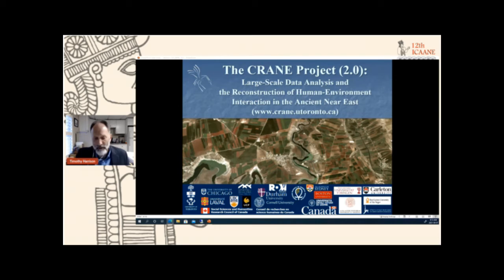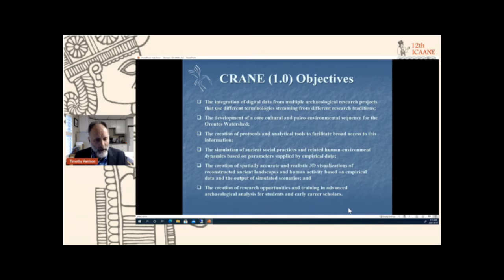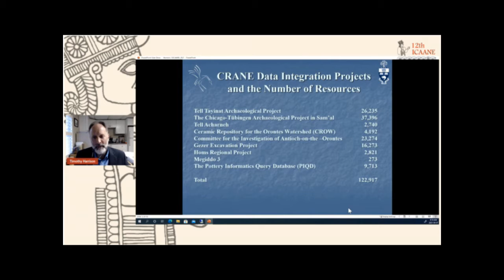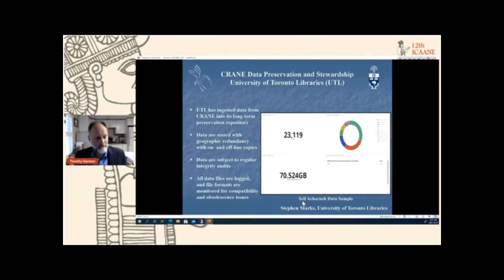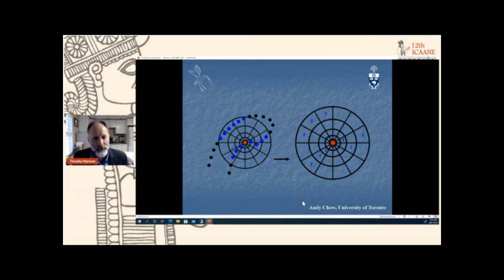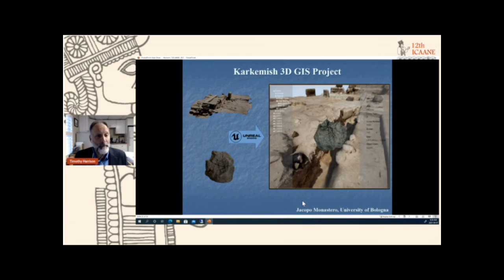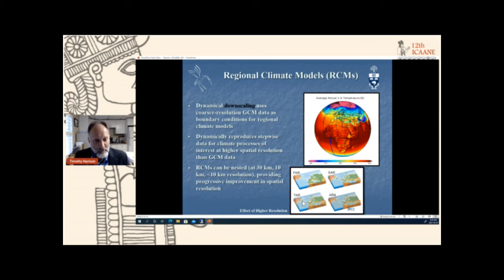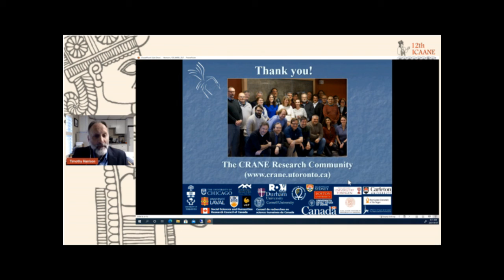ICAANE 12 CRANE Workshop: Into - Timothy Harrison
ICAANE 2021, Bologna Italy. THEME 6. Networked archaeology / Workshop 9. CRANE 2.0: Large-Scale Data Analysis and the Reconstruction of Human-Environment Interaction in the Ancient Near East
Timothy P. Harrison, University of Toronto
Introductory Talk